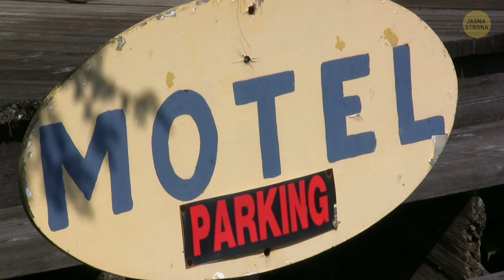Jedyne miasto, gdzie wszyscy mieszkańcy żyją i pracują pod jednym dachem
Wyobraźcie sobie, że nie musicie stać w korkach, jadąc do pracy. Nie musicie się ściskać w zatłoczonych wagonikach metra. Aby dojechać do supermarketu, nie musicie nawet wychodzić z domu. Wystarczy nacisnąć przycisk w windzie lub zejść po schodach, jeśli macie ochotę na taki wysiłek. Brzmi cudownie? Istnieje pewne miasto na Alasce, gdzie jego mieszkańcy mają wszystko w zasięgu ręki, pod jednym dachem. To Whittier i chyba nie słyszeliście o dziwniejszym miejscu.

Whittier położone jest na wybrzeżu Zatoki Księcia Williama na Alasce. Cała populacja Whittier, czyli 220 osób, żyje w jednym wieżowcu. Chociaż jest jeden gość o imieniu Paul, który uważa się za wyjątkowego i woli mieszkać w pobliskim camperze.

Czas:

 Nie ma potrzeby wychodzić na zewnątrz 0:51

Dlaczego życie tam nie jest łatwe 1:44

Raj dla introwertyków? Niekoniecznie 2:30

Dlaczego wszystko znajduje się pod jednym dachem? 3:21

Dlaczego ludzie przybyli do tego miasta 4:17

Dlaczego turyści lubią Whittier 7:20

Zdjęcie podglądu:

Whittier, Alaska, USA. Wszyscy mieszkańcy żyją pod jednym dachem: Daniel Reiner/Shutterstock.com,

Animacja jest własnością Jasnej Strony.

Streszczenie:

- Whittier położone jest na wybrzeżu Zatoki Księcia Williama na Alasce. Jego nazwa wzięła się od pobliskiego lodowca.

- Cała populacja Whittier, czyli 220 osób, żyje w jednym wieżowcu.

- Czternastopiętrowy budynek nazywa się Begich Towers i ma właściwie wszystko, czego wam potrzeba: posterunek policji, dwa supermarkety , urząd miejski, plac zabaw, pralnię, pocztę i szpital

- Whittier jest odizolowane od reszty świata i funkcjonuje głównie dzięki zasobom naturalnym. Większość lokalsów para się rybołówstwem, co jest też ich głównym źródłem zarobku.

- Choć klimat jest łagodniejszy, niż w głębszych partiach Alaski, bliskość oceanu sprawia, że zimy są bardzo śnieżne, a lata głównie deszczowe.

- Można wręcz pomyśleć, że raj dla introwertyków, którzy mogliby się tu schować przed światem i zatracić w naturze. Jednak mieszkańcy budynku tworzą bardzo otwartą i towarzyską społeczność.

- Miasto zostało założone w 1943, a jego lokalizację wybrano nie ze względu na wyjątkowe widoki, a naturalną izolację. Zbudowano je jako część systemu obronnego armii Stanów Zjednoczonych, która chciała mieć bazę wojskową w miejscu odgrodzonym górami.

- Wybudowano kilka prostych domków dla pracowników portu. Buckner Building postawiono dla wojsk inżynierii.

- 27 marca 1964 roku plany wojsk amerykańskich zostały pokrzyżowane przez wielkie trzęsienie  alaskie, znane też jako trzęsienie wielkopiątkowe.

- Po tej katastrofie wojsko opuściło Whittier, ale ludzie, którzy pomagali w budowaniu portu i miasteczka, pozostali.

- Niektórzy mieszkańcy Whittier jeżdżą do pracy do Anchorage, które znajduje się w odległości 105 km. Podróż powrotna przez tunel nie jest tania – jeden przejazd to 15 $, a roczny bilet kosztuje 500 $.

- W Begich Towers jest 200 mieszkań, z czego w tej chwili połowa stoi pusta. Niektórzy lokatorzy wciąż mają tam mieszkania, ale przenieśli się gdzie indziej, na przykład do Anchorage.